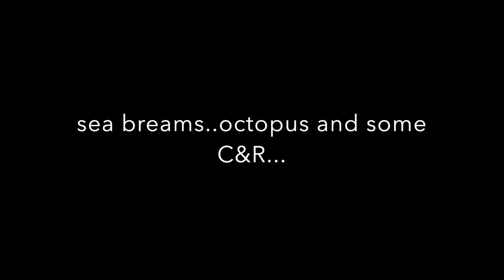Size doesn't matter...(Small octopus,sea breams and C&R )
Small species hunt and an octopus catch!